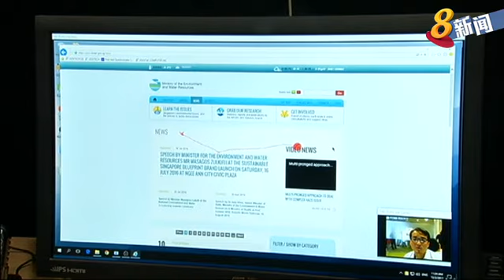政府科技局同八大专合作 助学生加强掌握科技